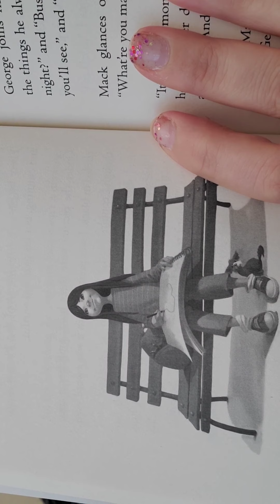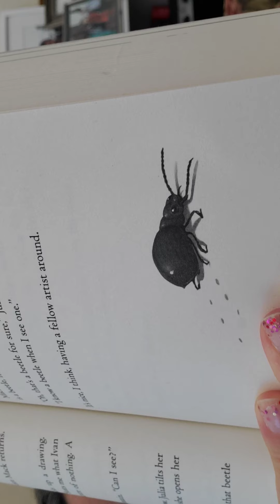The One and Only Ivan, 'drawing bob' through 'the beetle'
Read by Mrs. Hladun